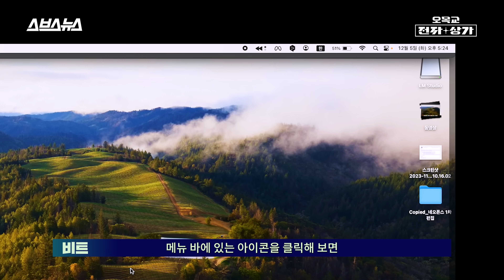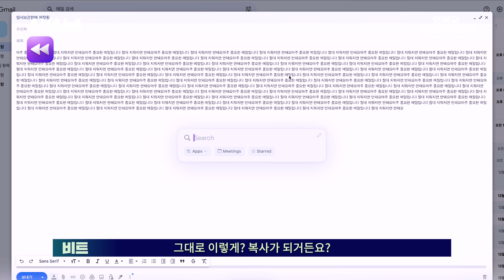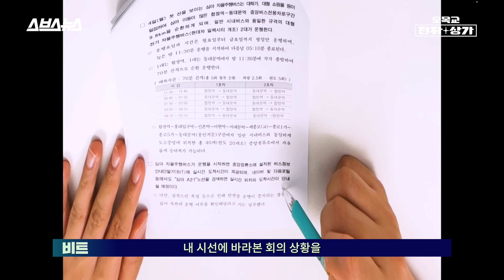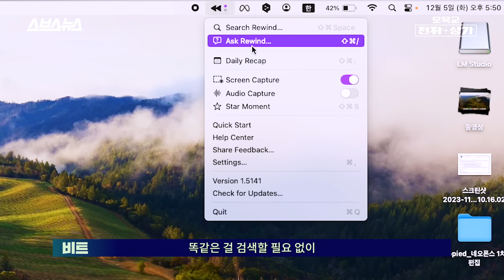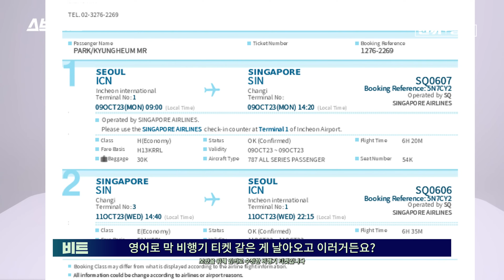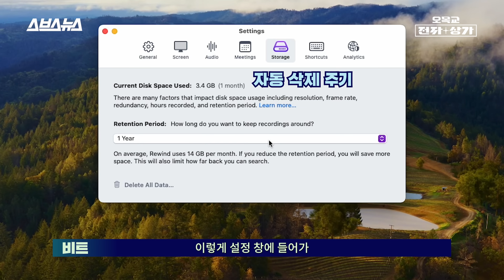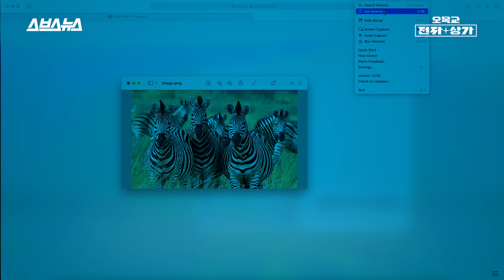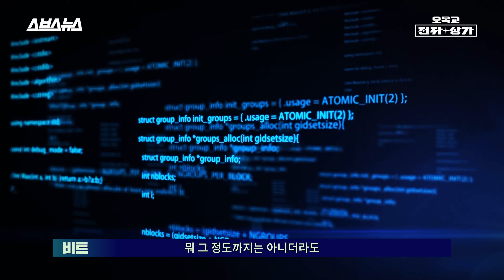컴퓨터가 모든 것을 기억할 수 있다면? 맥북 전용 대박 앱 리와인드 Ai / 오목교 전자상가 EP. 173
컴퓨터를 사용하면서 저장이나 복사하지 않은 파일이 날아갔던 경험, 다들 있으시죠? 바로 이 때, 컴퓨터가 알아서 기억해 '과거의 화면'을 되돌릴 수 있다면 어떨까요? 바로 이런 일이 가능하게 하는 맥북 전용 프로그램이 있습니다. '리와인드 AI'가 바로 그 주인공 입니다. 이 앱은 맥에서 보고 들은 모든 것을 기록하고, 필요할 때 쉽게 찾아볼 수 있게 해줍니다.
 화면 캡처부터 시작하여 웹 페이지, 영상 편집 내역, 본 동영상까지, 모든 활동을 기록하죠.  특히, 리와인드 AI는 과거의 화면을 찾아 글자를 인식하고 복사할 수 있는 기능이 탑재되어 있어, 잃어버린 메일 내용이나 사진 속의 텍스트도 쉽게 복구할 수 있습니다. 또한 음성 인식 기능도 갖추고 있어 미팅이나 회의를 기록할 수도 있을 뿐만 아니라, GPT와 연동되는 '물어보기' 기능을 제공하고 있어 그 내용을 간단히 요약할 수도 있습니다.
 하지만 그럼에도 불구하고, 이 모든 기능을 사용하기 위해서는 맥의 리소스를 상당히 많이 사용해야 한다는 단점이 존재합니다. 리와인드 AI는 매초 화면을 캡쳐하고 인식하는 과정에서 CPU 점유율을 높이기 때문에 배터리 소모와 발열이 체감될 정도로 증가시킵니다. 매 순간 기록되는 데이터로 인해 저장 공간도 상당히 많이 필요한 것 역시 해결되지 않는 문제점이죠. 무엇보다 개인의 모든 컴퓨터 사용 기록이 저장되는데다, GPT와 같은 인공지능이 이 기록에 접근할 수 있다는 사실은 사용자의 프라이버시를 위협할 수 있다는 한계점이 존재합니다.
 결론적으로, 리와인드 AI는 맥 사용자에게 매우 흥미로운 기능을 제공하지만, 이를 위해 많은 리소스와 개인 정보 보호에 대한 고려가 필요합니다. 여러분은 이 혁신적인 기술에 대해 어떻게 생각하시나요?

0:00 인트로
0:30 되감기 해주는 앱...?
1:38 텍스트를 찾아 줍니다
2:32 검색창 활용법
3:26 음성도 찾아 줍니다
4:25 카메라에 담긴 것도 찾아 줍니다
5:00 아이폰과 연동하는 법
6:10 GPT와의 연동까지...?!
7:50 단점1: CPU 부담
8:44 단점2: 용량
9:24 단점3: 프라이버시
10:46 단점4: 멀티모달 미지원
11:27 쓸까요? 말까요?
12:24 마무리